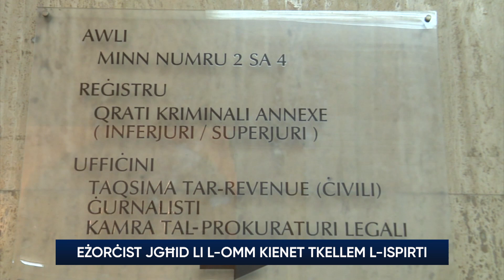Eżorċist jgħid li l-omm kienet tkellem l-ispirti